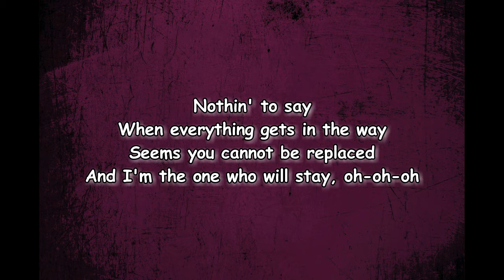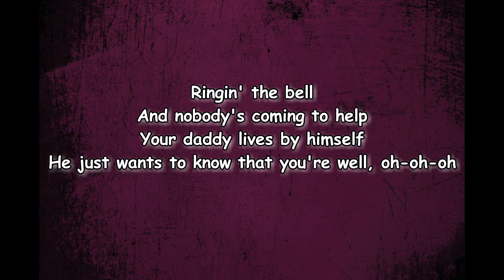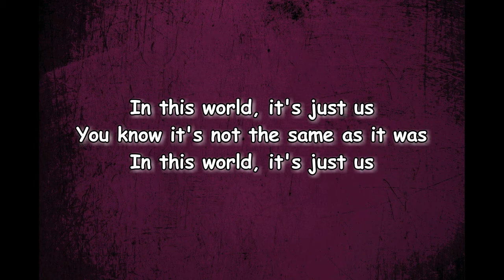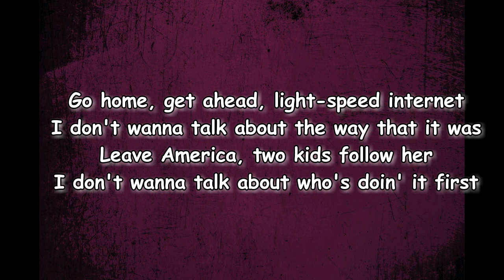Harry Styles - As It Was (Lyrics)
As It Was by Harry Styles

[Outro]
(Hey)